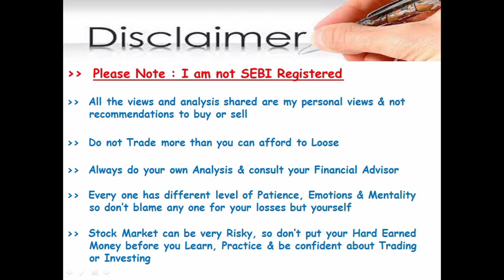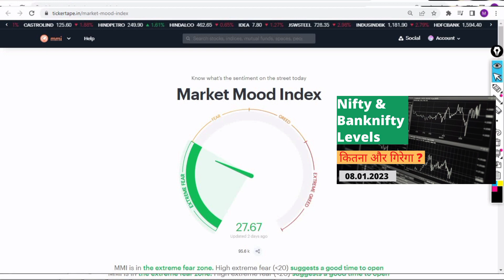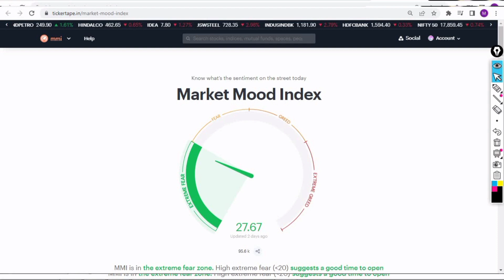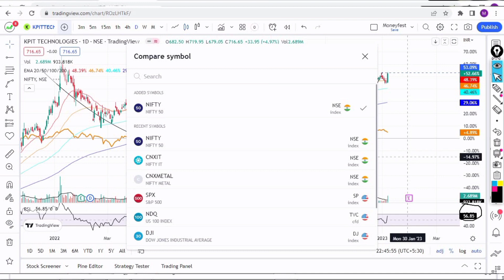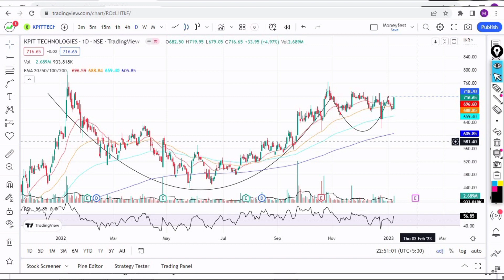Stock Market Crash | Swing Trading | 3 Stocks to Focus now | How to pick Stocks | Secrets Revealed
day trading and swing trading the currency market
swing stocks
best to buy shares
best stocks to invest in right now
top shares to buy
penny stocks to buy this week
zomato share price now
best share to buy for long term
stocks to invest in today
best share to buy for short term
top 10 stocks to buy tomorrow
best stock to invest in now
top 10 shares to buy
best stock for long term
best share to invest now
shares to invest today
stocks to buy for short term
best stocks for long term investment
shares to buy for short term
stocks to invest for long term
best shares for long term
penny stocks for long term
todays best shares to buy
best shares to invest for long term
best stocks for the next 5 years
new penny stock list
short term best stocks
best indian stocks for long term investment
best indian stocks for long term